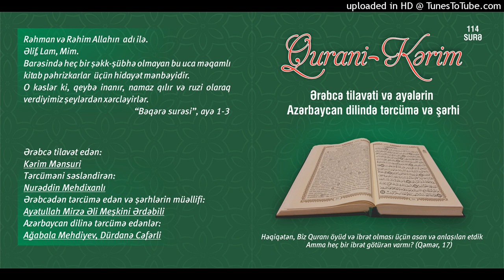071.Nuh surəsi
Qurani Kərim

Ərəbcə tilavət edən:

Kərim Mənsuri

Tərcüməni səsləndirən:

Nurəddin Mehdixanlı

Azərbaycan dilinə tərcümə edənlər:

Ağabala Mehdiyev
Dürdanə Cəfərli